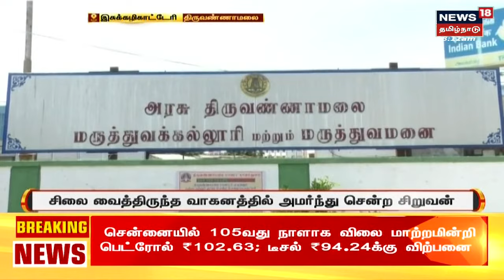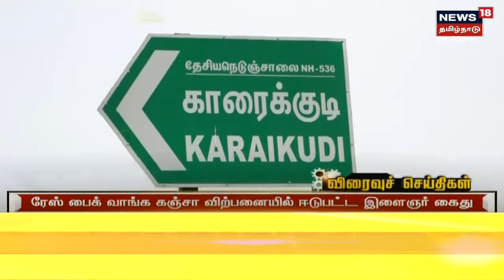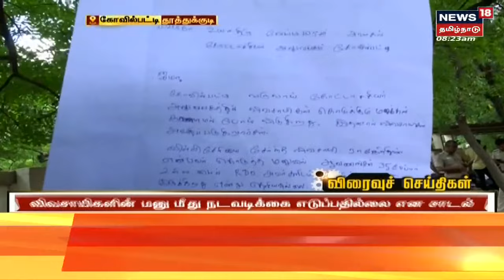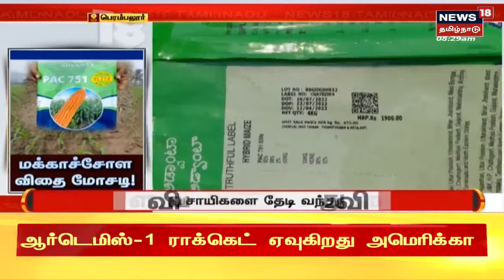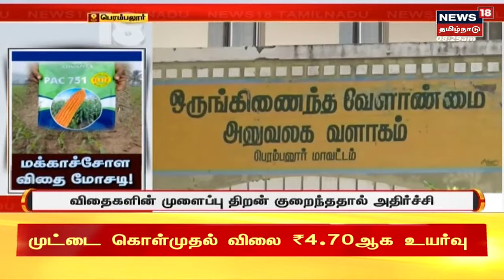Karur News | ஆசிரியரை விடுவிக்காவிட்டால் - பிள்ளைகளை பள்ளிக்கு அனுப்பமாட்டோம் - பெற்றோர் போராட்டம்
Karur News | போக்ஸோவில் கைது செய்யப்பட்ட ஆசிரியரை விடுவிக்காவிட்டால் - பிள்ளைகளை பள்ளிக்கு அனுப்பமாட்டோம் - பெற்றோர் போராட்டம் | செய்திகளை துல்லியமாகவும் துரிதமாகவும் வழங்கும் தமிழகத்தின் முதன்மை செய்தி தொலைக்காட்சி உங்கள் நியூஸ் 18 தமிழ்நாடு